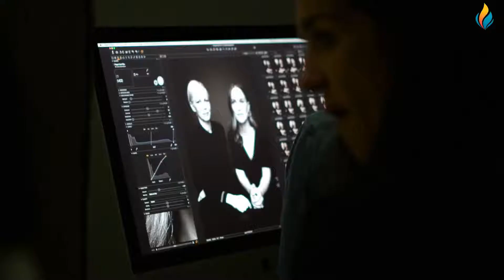Improve Your English With Celebrity Conversation | Natalie Portman & Michelle Williams|Big Subtitles